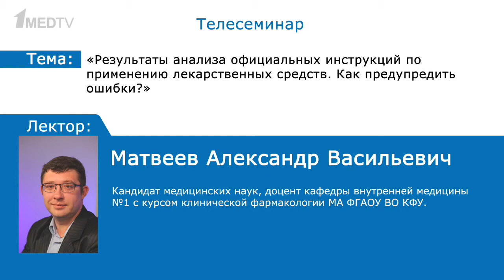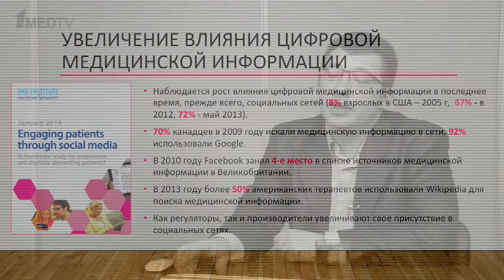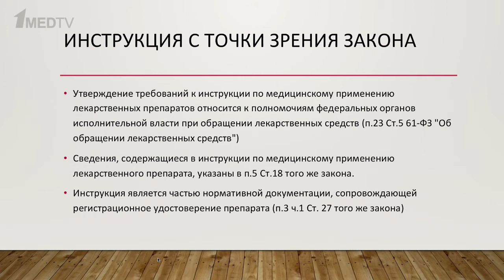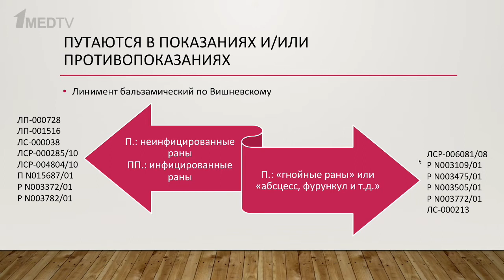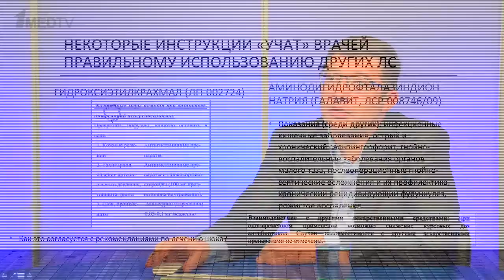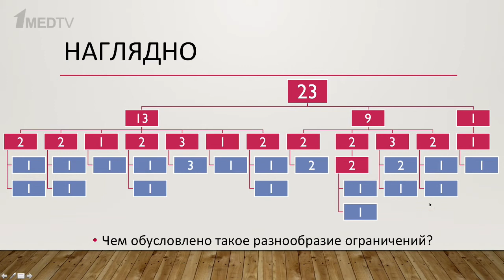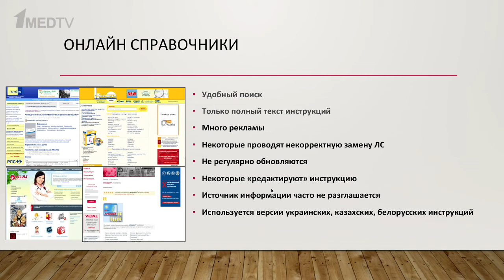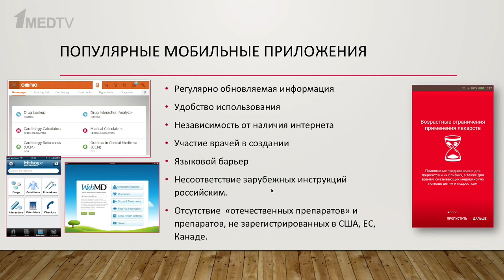Телесеминар «Результаты анализа официальных инструкций по применению лекарственных средств»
Лектор: Матвеев Александр Васильевич